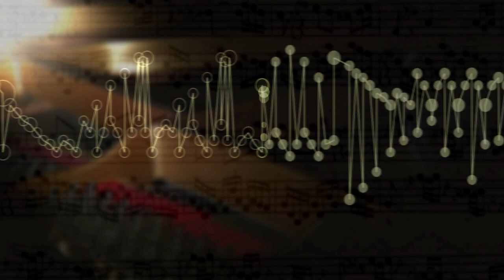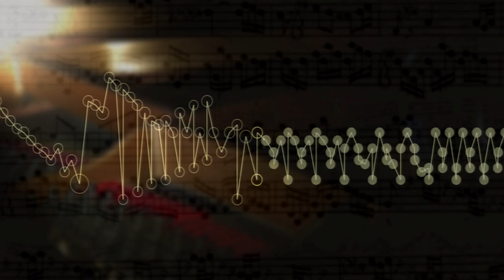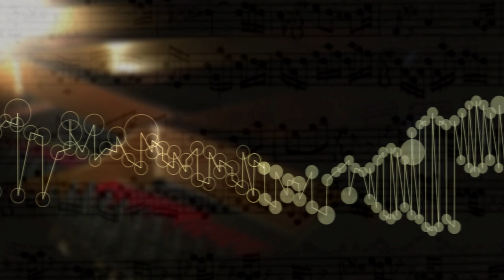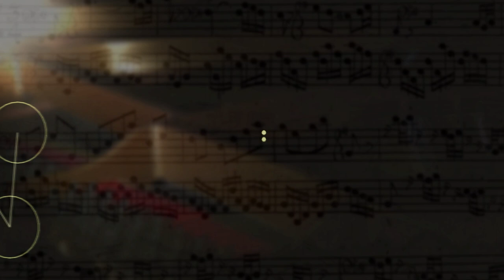The Well Tempered Clavier II Prelude Fugue 6 D Min,BWV 875 music animation,visualization